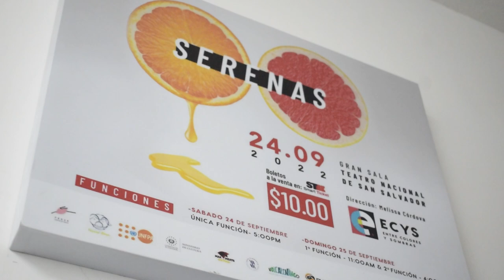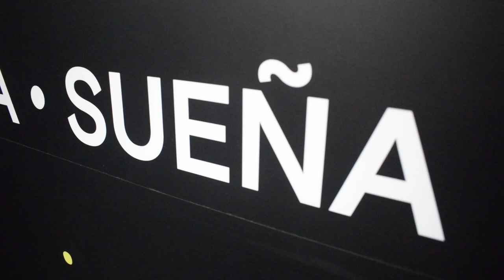Entre Colores y Sombras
Conoce un poco más el trabajo de la compañía de teatro Entre Colores y sombras.